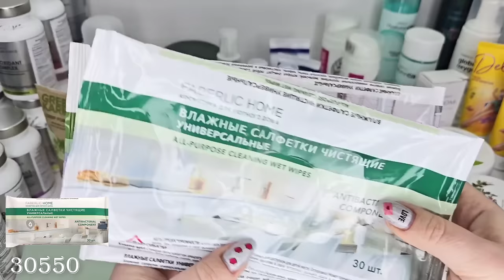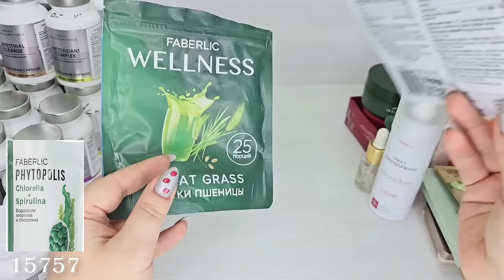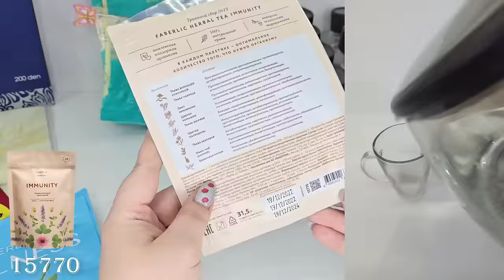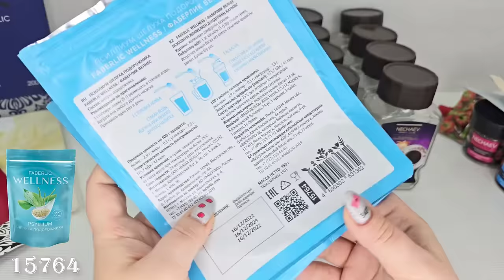Мои пустышки, честный отзыв-"Куплю еще, больше не куплю" парфюм, крем для лица, тональное средство.